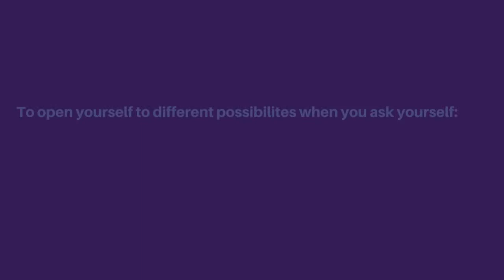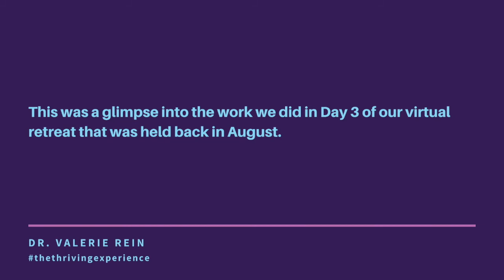Your Thriving Reality - Day 3 of The Thriving Experience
One more look inside The Thriving Experience!

On the last day of The August Thriving Experience, we talked about our Thriving Reality.

What does it look like? What does it taste like? How does it feel like? Who is around? What are you doing? Where do you go (if you go anywhere)? What are you wearing? Who do you meet? What do you experience? How do people respond to you?

Hit play and let your authentic wisdom show you.

The August retreat was all about reclaiming our relationship with money and unpacking all those years of personal, generational, and collective trauma.

In this past retreat, we had over 140 participants, and you can see some of their jailbreak moments by checking out the hashtag thethrivingexperience on Instagram and Facebook!

If what I share in this video resonates with you, and you’d like to join us in the next retreat this weekend (from the 6th to the 8th of November).

If you found this valuable, please share with someone who could benefit from this life-changing, world-changing opportunity.

Here’s to “how good can it get?” for all!

Yours in creating a thriving world,

Dr. Valerie